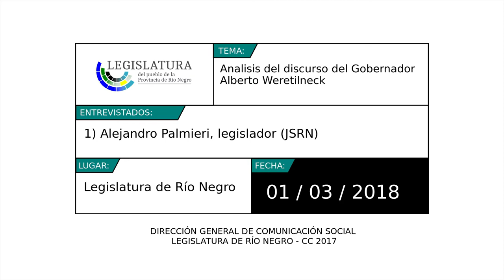Alejandro Palmieri: Analisis del discurso del Gobernador Alberto Weretilneck